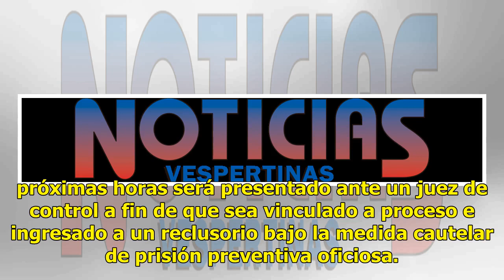Cae en Edomex a otro implicado en agresión a estudiantes en CU; suman 12 detenidos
La Procuraduría General de Justicia de la Ciudad de México aprehendió al doceavo hombre involucrado en los hechos violentos registrados el 3 de septiembre pasado en la explanada de la Rectoría de la Universidad Nacional Autónoma de México (UNAM).En un comunicado, la dependencia del gobierno capitali...